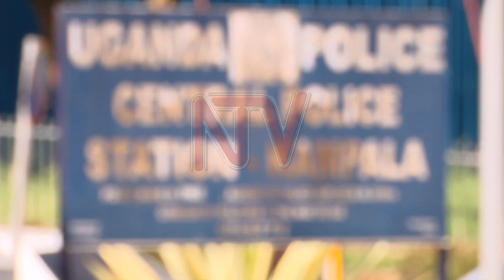Stella Nyanzi ayimbuddwa ku kakalu ka poliisi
Poliisi eyimbudde Dr Stella Nyanzi ku kakalu kaayo oba bond. Nnaynzi  yakwatibwa ku mmande  ewedde nga poliisi egamba ye ne banne baali bakubye olukung’aana okumenya amateeka.

Yakwatibwa n’abalala okuli omutegesi w'ebivvulu Andrew Mukasa oluusi ayitibwa Bajjo nga bawakanya eky’emmere okugabwa akasoobo.

Nyanzi agamba yatulugunyizbwa mu kaddukulu ka Poliisi , nga kati takyaosbola kutambula bulungi , wabula nga akaattirizza nti ye akyayagala mmere. Wa kudda mu kkooti nga 27 omwezi guno